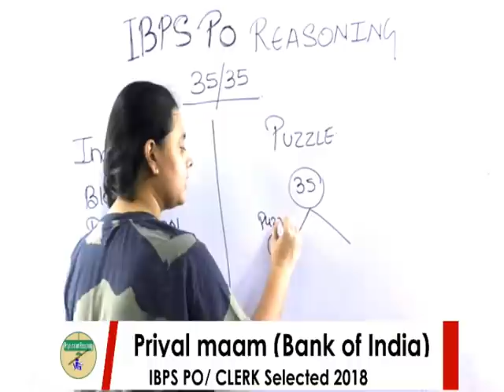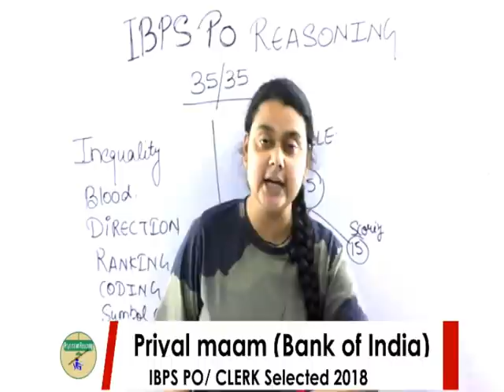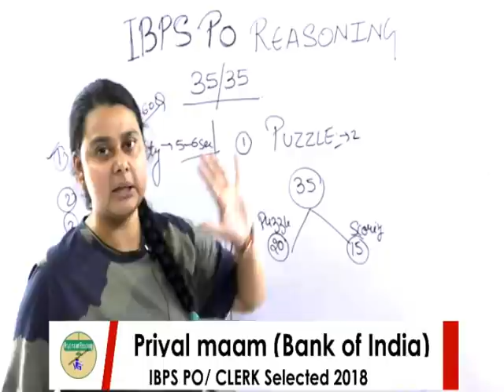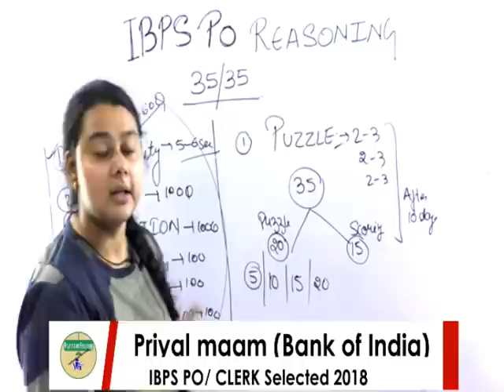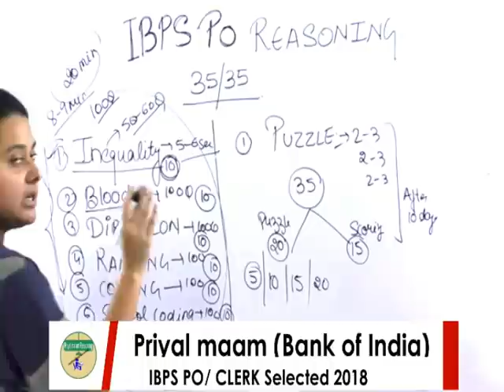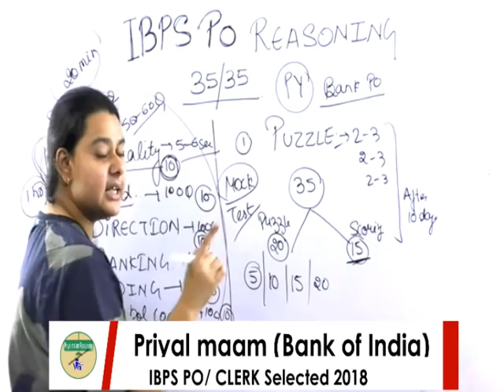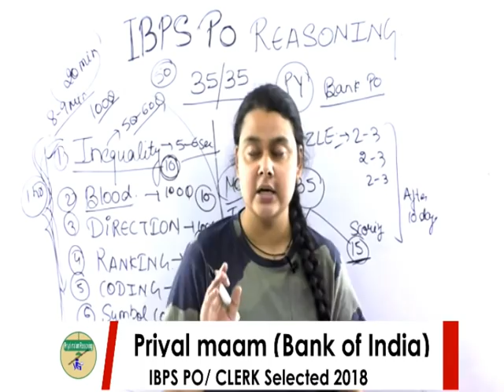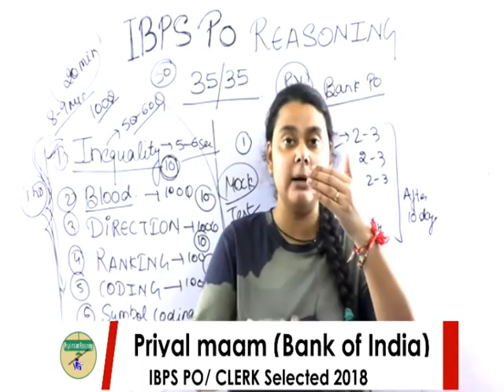कैसे बैंक की एग्जाम रीजनिंग में पूरे नंबर ला सकते | full marks in bank reasoning | by priyal maam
RRB-GK
GK-FOR_ ALL_EXAM

SSC-CHSL_GK_VIDEO
ALP _RAILWAY
reasoning by BEHIND THE SELECTION,
Reasoning_by_PRIYA_ MAAM,
tricky _reasoning,
PRIYAL_MAAM _NO_SERIES_BY_PRIYAL_MAAM
PUZZLE BY PRIYAL MAAM ,
DICE_BY_PRIYAL MAAM
LOGICAL REASONING BY PRIYAL MAAM